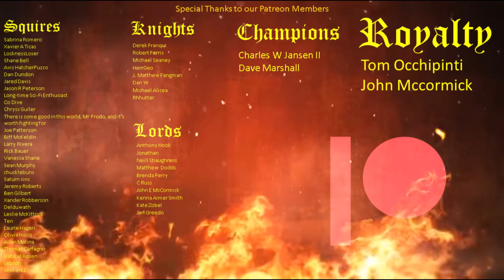All Quiet on the Western Front Reaction (2022)PT 1 | First Time Watching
Michael and Ray watch and react to All's Quiet on the Western Front

00:00 Intro
03:56 Reaction